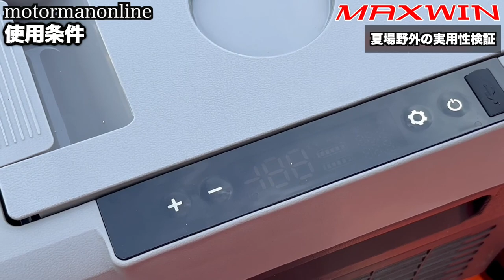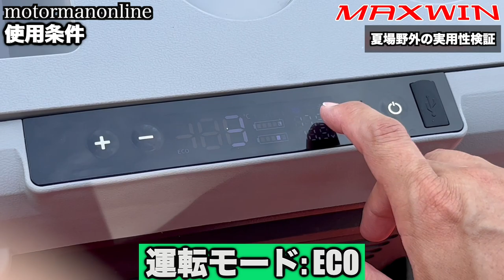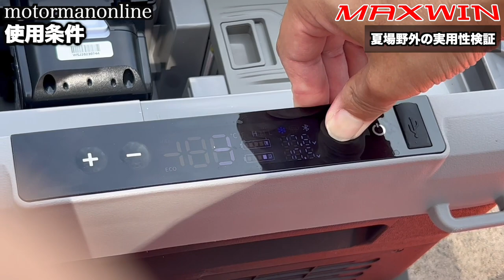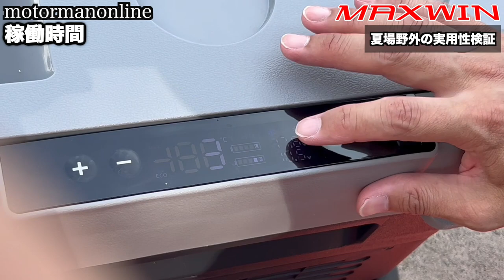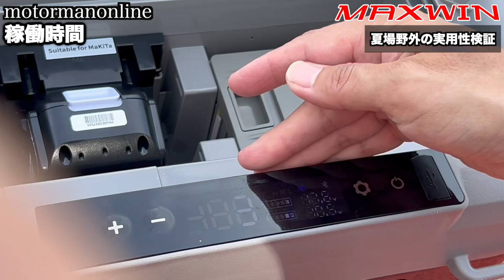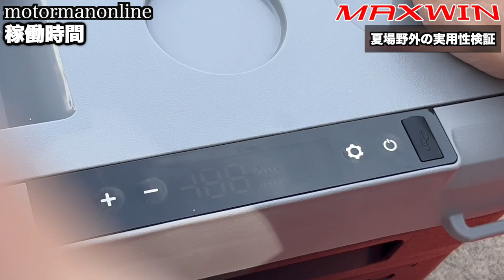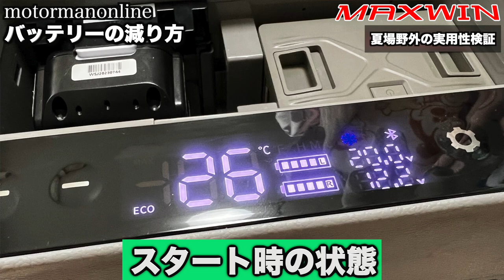マキタバッテリーが使える! 夏場の野外で何時間使える? MAXWIN ポータブル車載冷凍保温冷蔵庫 K-IBOX08-25 キャンプ アウトドア 車中泊 熱中症対策 災害対策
■製品詳細

ご紹介した「K-IBOX08-25 」は下記モールからご購入可能です！
・アマゾン
・マキタアダプター

00:00 オープニング
00:25 使用バッテリー
00:57 使用条件
03:40 稼働時間
06:38 庫内の状況
07:47 バッテリーの減り方
08:46 充電について
10:14 防水の有無